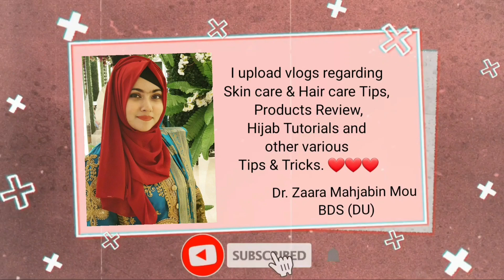I Did Skincare on my Husband's Face | Birthday Special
I Did Skincare on my Husband's Face | Skincare For My Husband | Skincare for Dry Skin | Suitable Products for Dry Skin | Skincare for Dry & Sensitive Skin

Products :

Till next video stay happy and healthy.

Scrub & Mask 2 in 1 with Aarong Earth Orange Peel Face Pack | Honest Review of Orange Peel Face Pack

How I remove my Stye in just 1 Day | Simple DIY to cure Anjani/ Stye | 100% secure & safe process |

100% Effective DIY to remove Dark spot, Acne Spot & Pigmentations | See difference in just 2 weeks |

100% Effective DIY to remove Dark spot, Acne Spot & Pigmentations | See difference in just 2 weeks :

Just one Face Pack can cure Acne, Acne Spot Marks, Dark Spots, Dark Circles, White Spots, Wrinkles:

Pink Lip Naturally in 1 week :
htps://youtu.be/cn5l5GjM-fY

@Zaara Mahjabin

Please Join My Facebook Girl's Group :
Zaara's Wereld

Copyright: Please do not use any photo or content without first asking Permission.